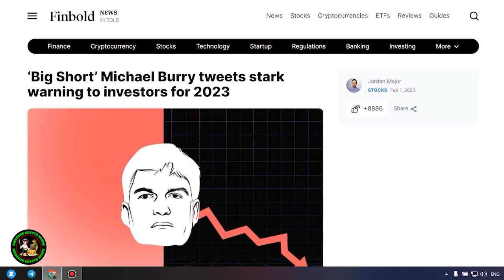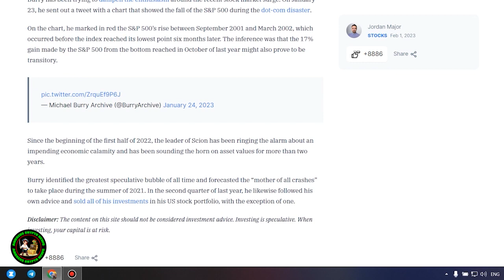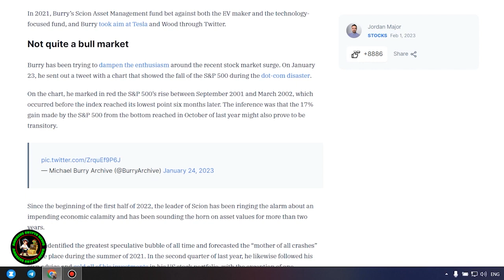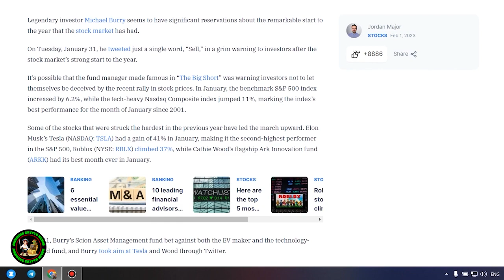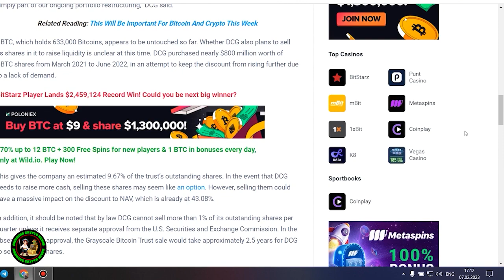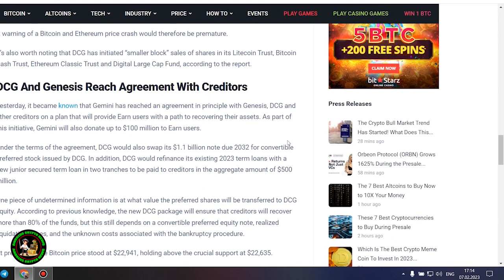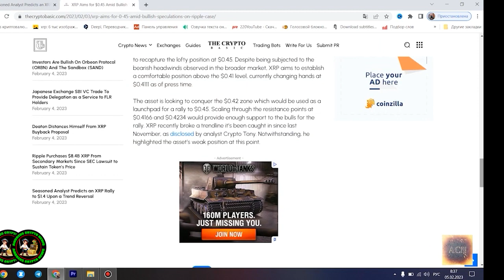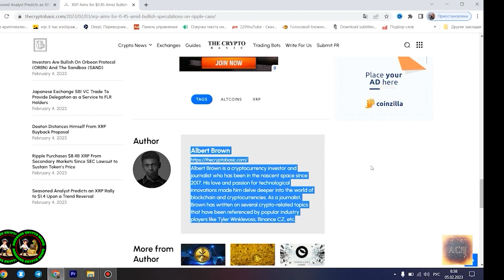EARLY! RIPPLE XRP WILL EXPLODE IF THIS HAPPENS! EXTREME NEWS l SEC CRYPTOVALUTE NEWS XRP